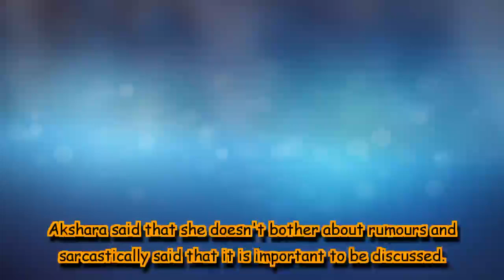Akshara Singh reacts to rumoured link-up with Ritesh Pandey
Both Akshara and Ritesh have come up with a Kanvar song titled Dhatura Ke Hoke Pagal Banave from the album  Bol Bam Dj ahead of the month of Shravan.